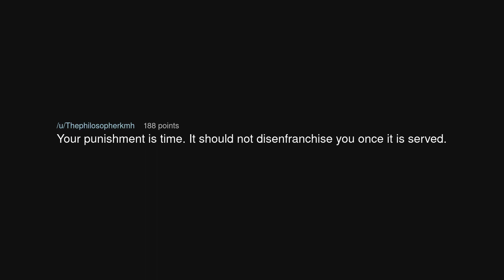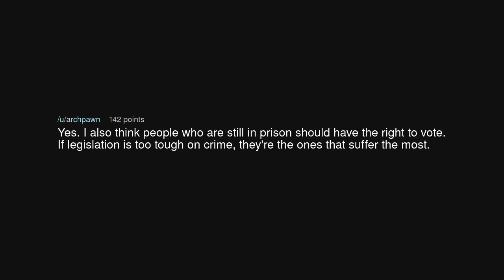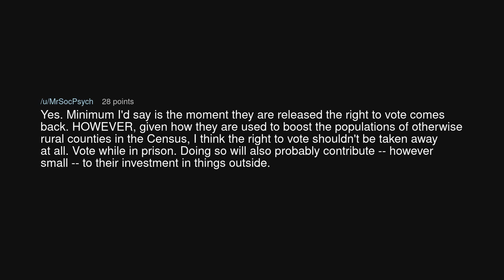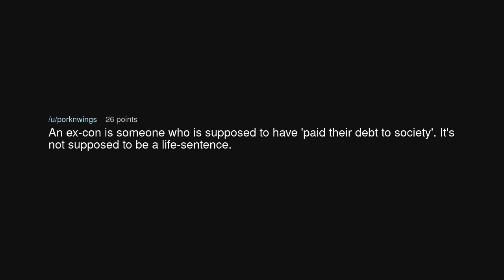Would you support ex cons being given the right to vote?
Would you support ex cons being given the right to vote? (r/NoStupidQuestions)

Source: udontwantdis on Reddit (link removed at the insistence of YouTube)